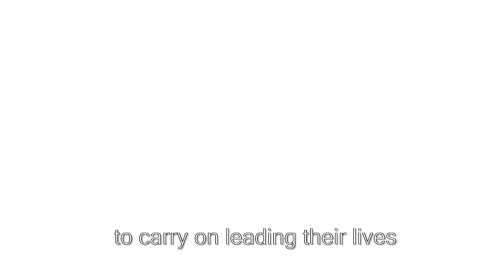Amanda McNamara goes the ExtraMile for Poppyscotland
Be inspired by Amanda's story of how he went the ExtraMile in support for Poppyscotland. How will you go the ExtraMile for this years Scottish Poppy Appeal?